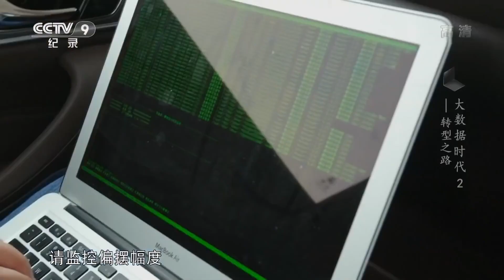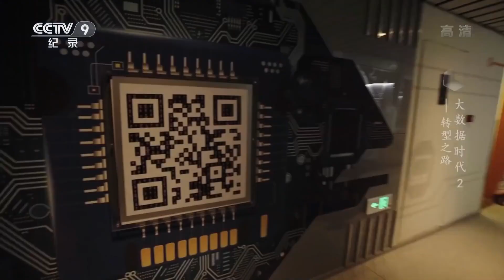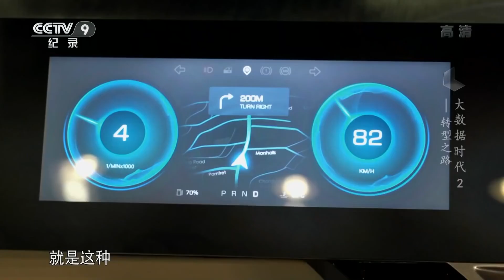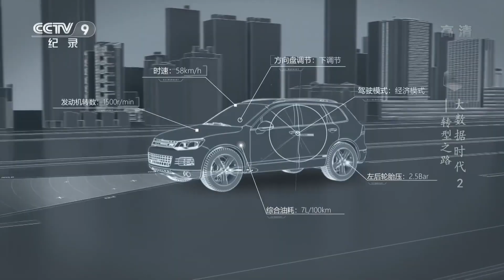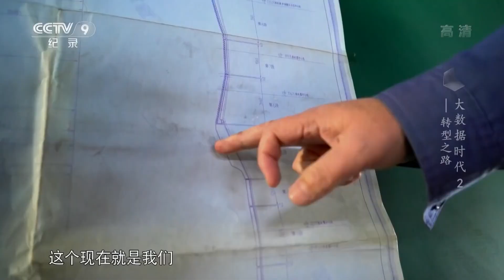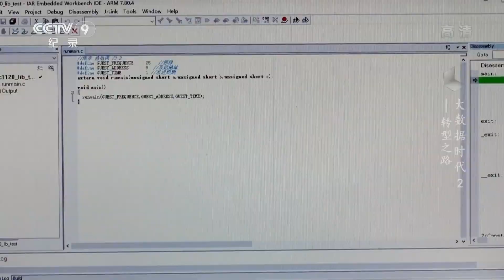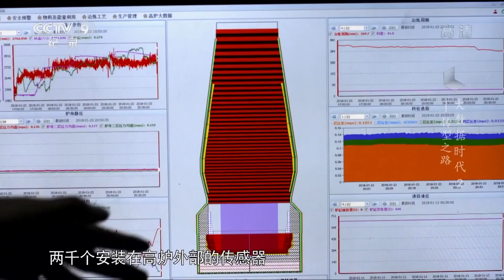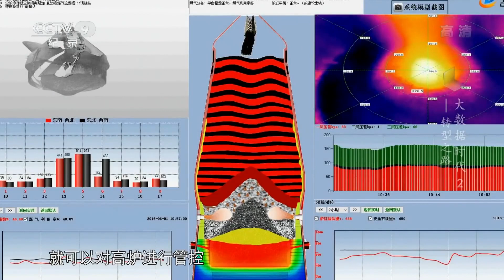中国车企为了生存是如何进行改变的？大数据为传统工业注入新活力《大数据时代》【CCTV纪录】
■□节目简介■□
中国首部大数据产业题材纪录片，细致而生动地讲述了大数据技术在政府治理、民生服务、数据安全、工业转型、未来生活等方面带来的改变和影响。